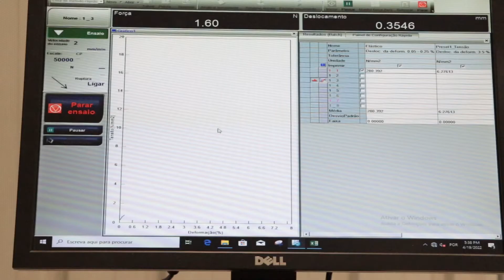Testes, Ensaios e Diagnósticos de Falha - Propriedades em Flexão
O ensaio de flexão é um ensaio mecânico fundamental para avaliar o desempenho de materiais em aplicações onde ficam sujeitos a esforços em flexão.